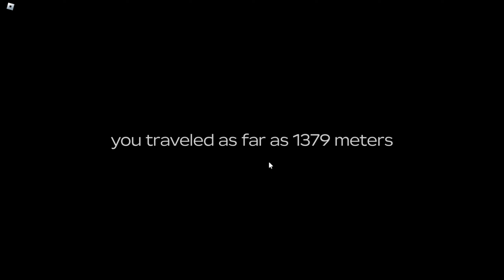💸A dust trip'de Marketi Soymak